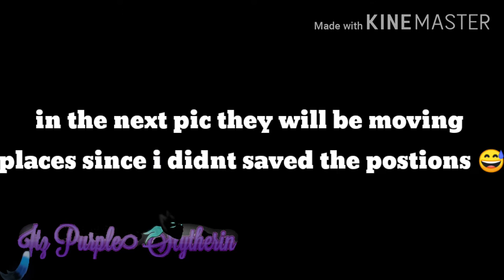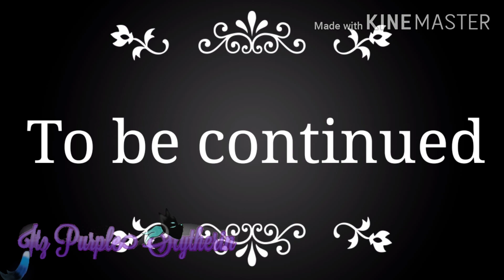Dealing with Mr. Cross dresser||Gay||Original?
Hey guys! So today I'm going to start a new gay series, hope you guys will enjoy it. That's all for now,Bye